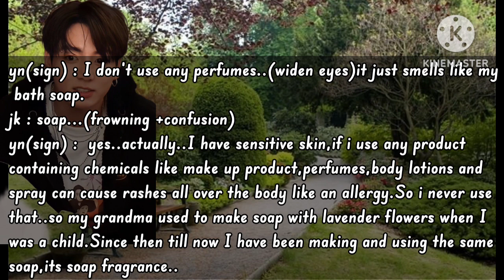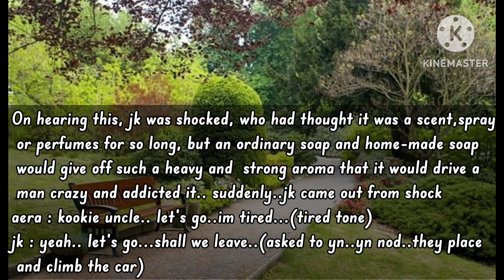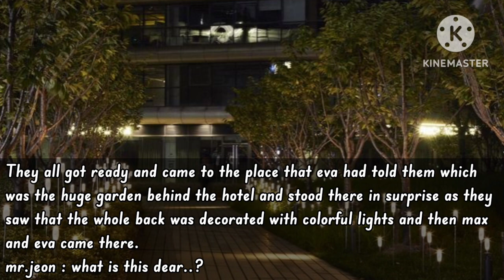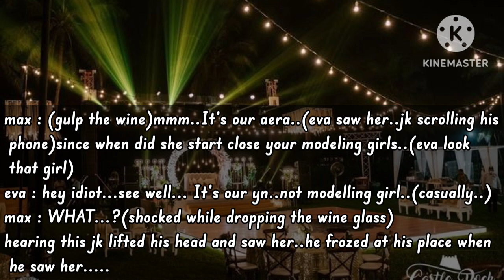when you married a divorce man because you#ep -4 missing part.....